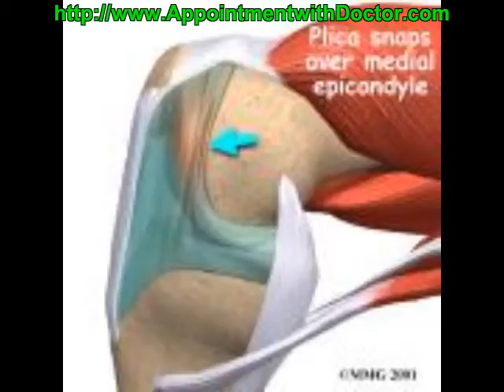Knee Osteoarthritis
Knee osteoarthritis and resolving knee pain quickly and permanently.